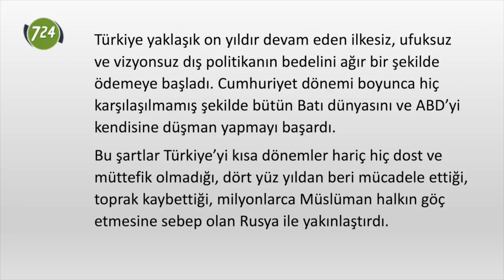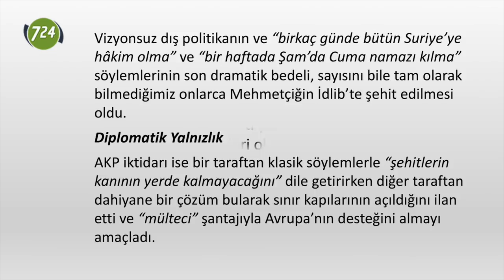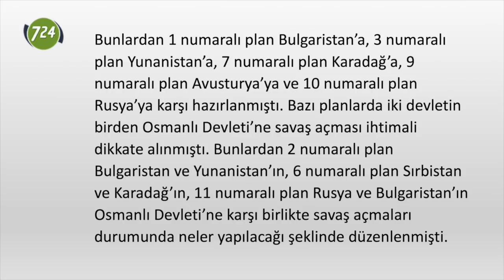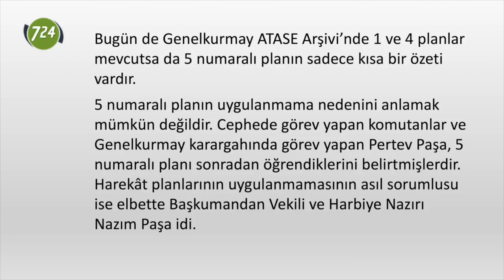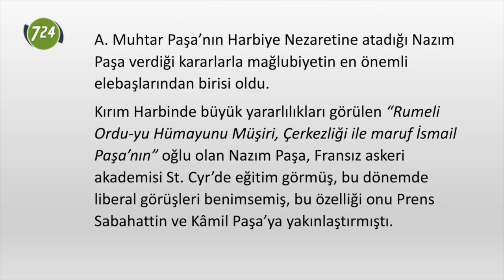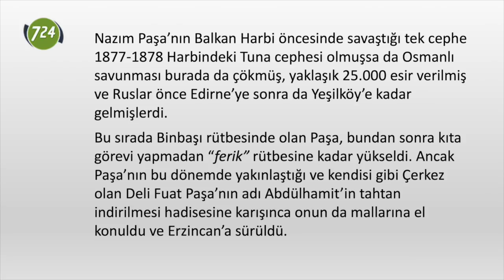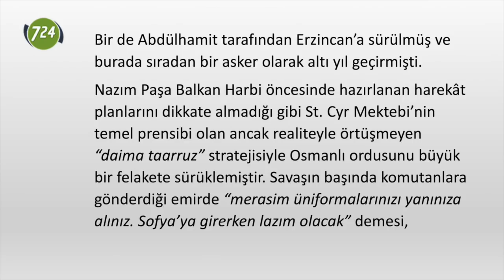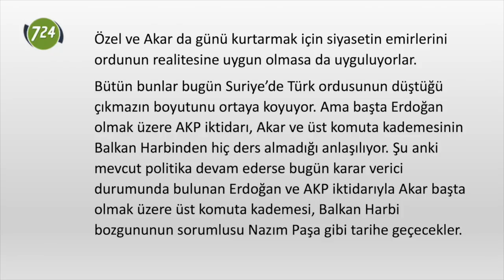Bu dönemin Nazım Paşa’sı kim? [Yüksel Nizamoğlu]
Balkan Harbi bozgununun sorumlusu Nazım Paşa idi. Bugünün Nazım Paşası kim? Hulusi Akar olabilir mi?